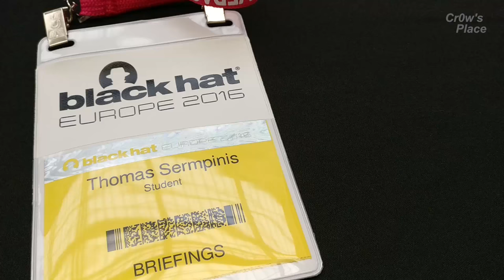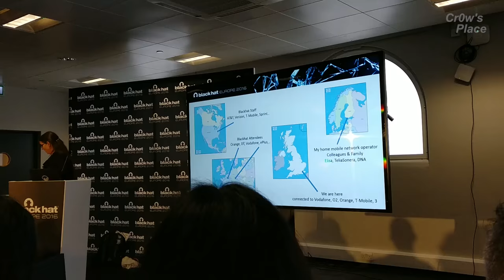BlackHat Europe 2016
A mini-movie about my journey at the BlackHat Europe 2016 Event in London (3-4 November 2016).

Gear: OnePlus 3, Xiaomi Yi.

This is not a sponsored video, and not a monetized one.